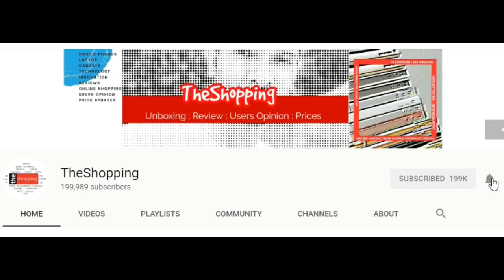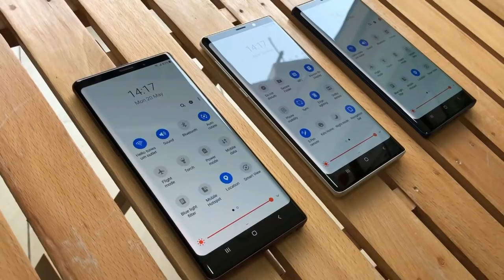Samsung Best Smartphone 2019 REVIEW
in this video i am presenting Review of Samsung Best smartphone of 2019.as a performance of mobile phones according to CPU and graphics.samsung galaxy flagship model a high end device.samsung galaxy best smartphone 2019 features.